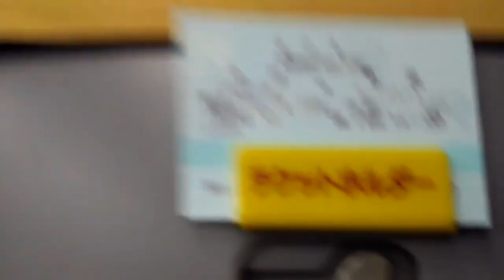Beautiful Train Rides in Japan, Low Quality Version [AMR Travel]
A selection of my poor quality train videos taken from my old travel phone.